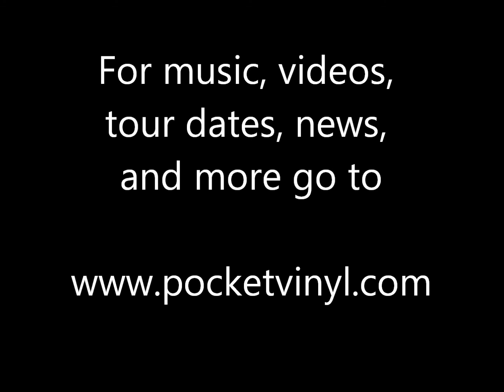"Watch Virtue-the-Kitten Grow", A Pocket Vinyl music video to the song "My Brother's Time"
The 6th music video by Pocket Vinyl, which cronicles the growth of Virtue, one of a liter of 8 that was born in August 2011.  Virtue was delightful, and you can tell her apart from the other 7 black kittens by the 10 white hairs on the tip of her tail.  She now belongs to our great friends Scott and Bonnie Spear, and I believe they've given her a different name, but she'll always be Virtue to us.

"Monsters Talking" and more great Pocket Vinyl music can be purchased on iTunes, emusic, Amazon.com, cdbaby.com, and other popular digital distribution sites.